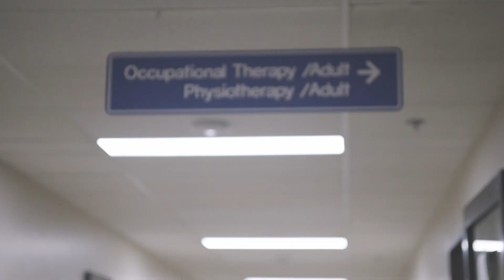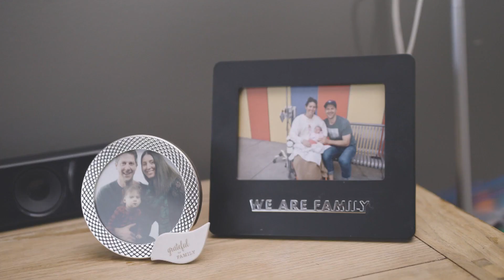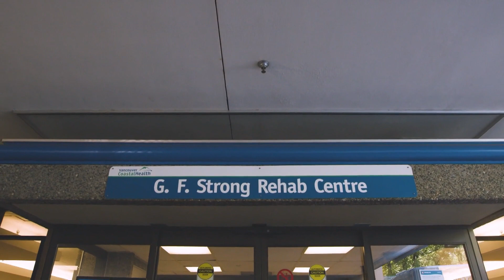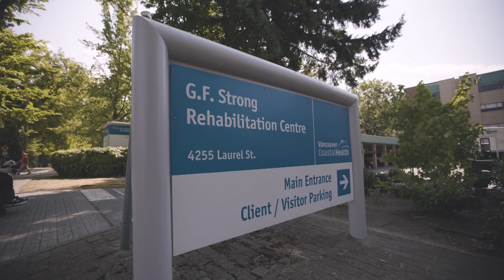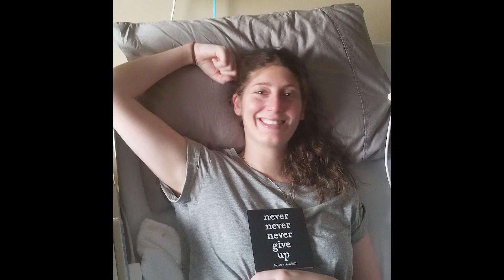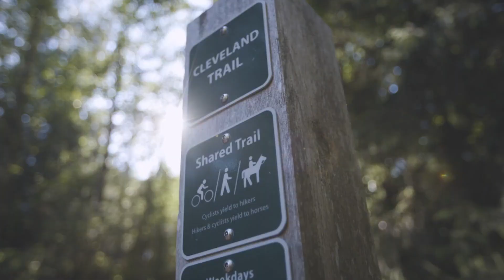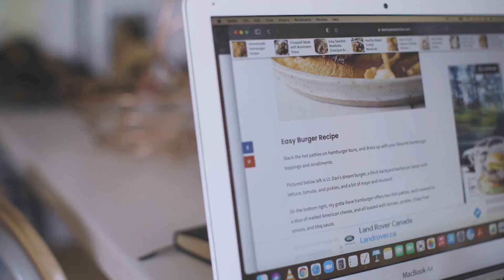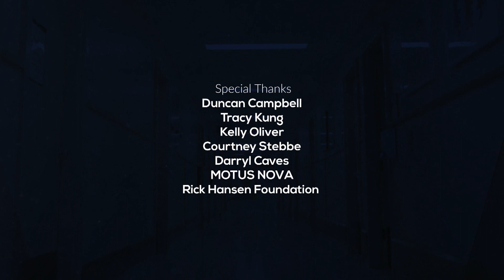The Road Ahead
Since 1949, G.F. Strong Rehabilitation Centre has one of the best spinal cord injury programs in Canada. Learn more about the facility through past and present patients.